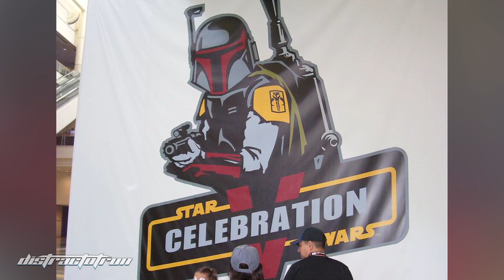Cosplayer Chronicles - Episode 4: James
Shot and chopped by Blake Faucette

Produced by Justin Reich, Matthew Sumner and Blake Faucette

Photo Shoot by Justin Reich

Additional photos courtesy of James